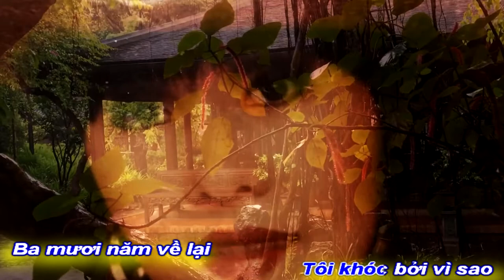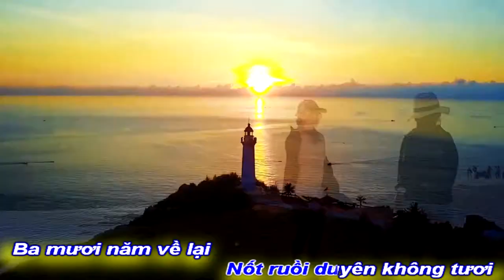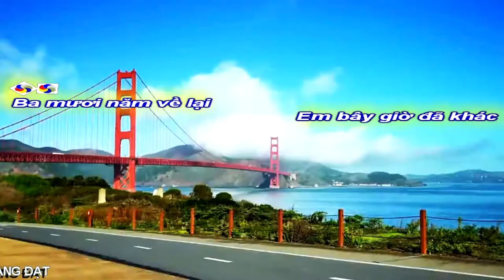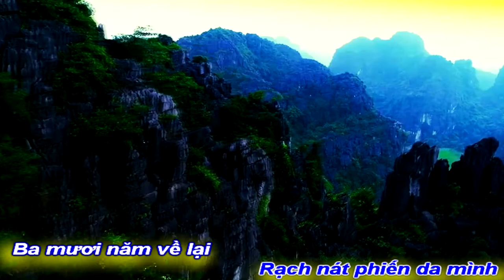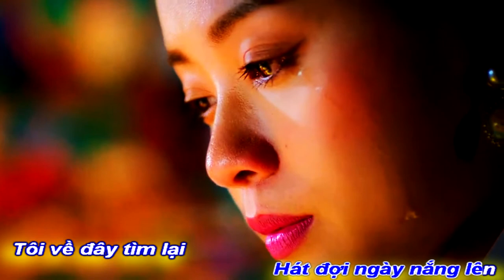[KARAOKE BEAT NAM]30 NĂM VỀ LẠI||THANH BÌNH-VĨNH ĐIỆN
[KARAOKE CHUẨN BEAT NAM]
TÁC PHẨM:30 NĂM VỀ LẠI
THƠ:NGUYỄN THỊ THANH BÌNH
NHẠC:NS VĨNH ĐIỆN
TRÌNH BÀY:CA SỸ DIỄM LIÊN